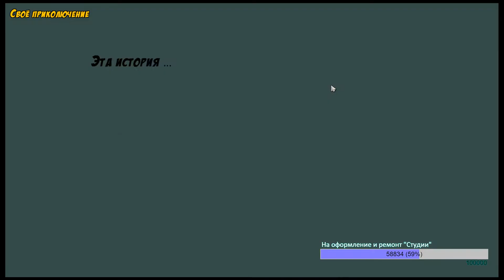Знакомимся с Stonehearth